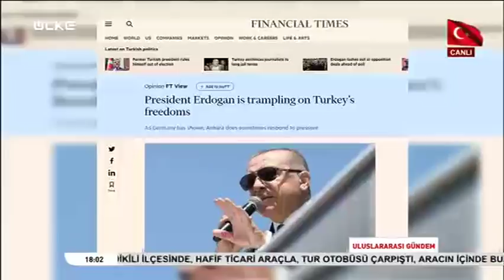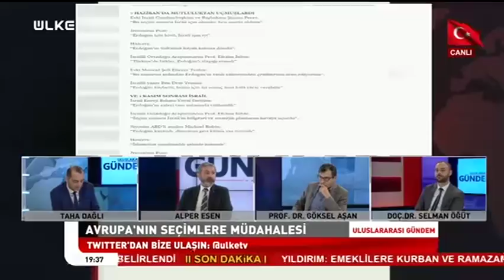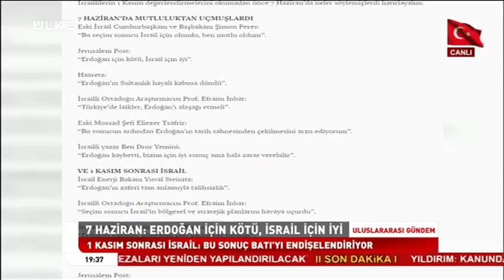Uluslararası Gündem - 30 Nisan 2018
Kanal 7 Dış Haberler Müdürü Taha Dağlı, dünya gündeminin öne çıkan konu başlıklarını derleyerek Uluslararası Gündem programı ile ekranlara taşıyor.